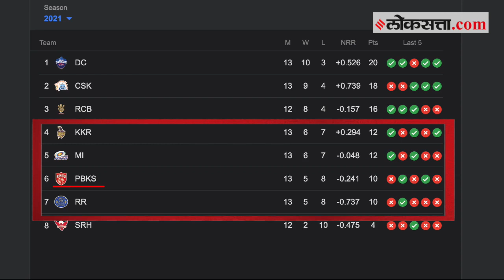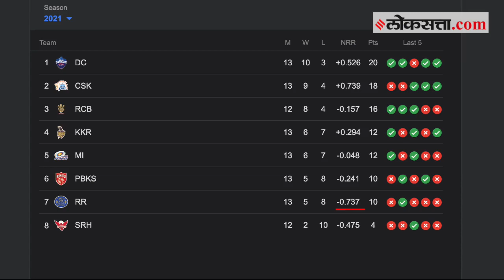IPL 2021 : प्लेऑफमध्ये पोहचण्यासाठी मुंबईचा मार्ग फारच खडतर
यंदाचे IPLचे पर्व फारच रोमांचक ठरत आहे. अजूनही प्लेऑफमध्ये पोहचण्यासाठी केकेआर, मुंबई, पंजाब आणि राजस्थान हे ४ संघ चुरशीची लढत देत आहेत. त्यामुळे कोणता संघ प्लेऑफमध्ये आपलं स्थान निश्चित करण्यासाठी यशस्वी ठरेल हे पाहणं महत्वाचं ठरणार आहे. कोणत्या संघांना कशाप्रकारे प्लेऑफचं तिकीट निश्चित करता येणार जाणून घेऊया...